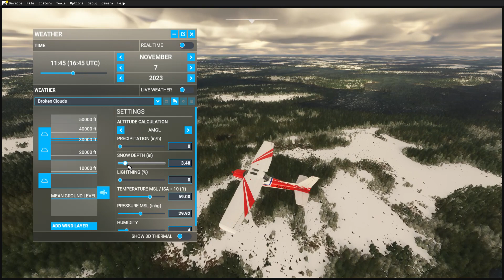Canada V2 Water Bodies MSFS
The function of this scenery is to add water bodies into Msfs 2020. This package add all medium to small size lakes missing in Msfs. The water bodies are also visible in cockpit mapping instruments and default vfr map. What this scenery do?  This scenery add all missing small lakes (thousands to be more precise). Add muddy and lower water effects to lake edges. It do NOT add any mesh; photorealistic; or tampering with default scenery whatsoever. It is an addition to default scenery to enhance msfs hydro scenery and add a further Vfr element. Low frames rates or performance impact.